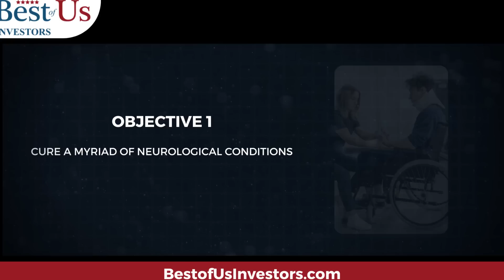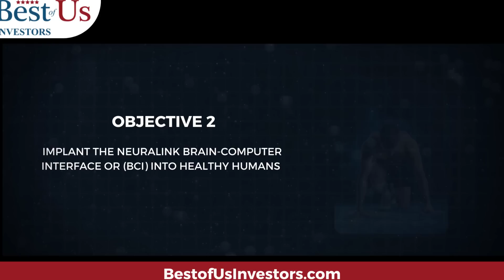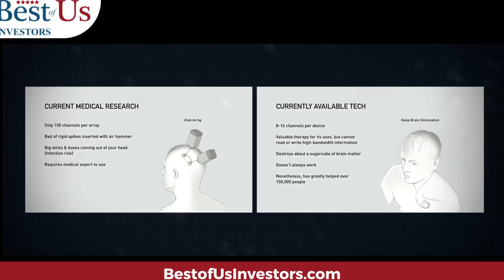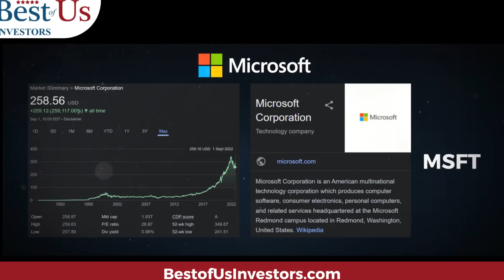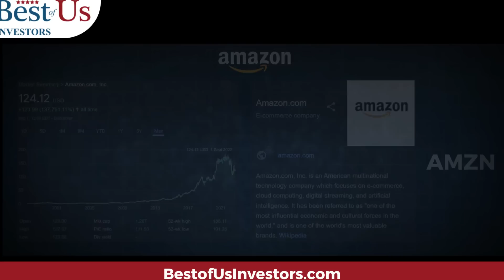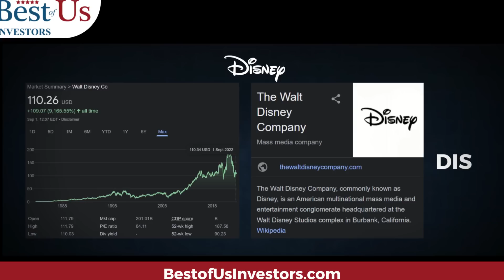Elon Musk's Neuralink The Worlds Next Big Thing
Elon Musk's Neuralink   The Worlds Next Big Thing. Elon Musk showed off Neuralink's new implantable brain chip and demonstrated it working in real time.

Protect Your Computer Data:
5 movies that explain what caused the 2009 financial crisis, and what happened after:
99 Homes (2014) on Amazon Prime

1.  The Accidental Super Power by Peter Zeihan
2. The End of The World is Just Beginning By Peter Zeihan
3.  The Big Nine by Amy Webb
4.  The Code Breaker, Jennifer Doudna, Gene Editing, and the Future of the Human Race by Walter Isaacson.
5.  Digital Transformation, Survive and Thrive in an Era of Mass Extinction by Thomas M Siebel
6.  The Future is Faster Than You Think By Peter Diamandis and Steven Kotler
7.  The Age of A.I. And our Human Future . By Henry Kissinger, Eric Schmidt, Daniel Huttenlocher
👨‍🏫 Kerry's Books:
1. The Power of a Tribe
2. FIND HAPPINESS BY DISCOVERING Who YOU ARE AND Why YOU ARE YOU by Kerry Grinkmeyer
3. Tall Grass - My Journey to Discover Myself
👨‍⚕️For Your Health:
🙋‍♂️🙋‍♀️ The Anti-Aging Supplement that I take:

🏃‍♂️🏃‍♀️💃🚶‍♂️🚶‍♀️ FITBIT Versa 3 Health and Fitness Smartwatch: